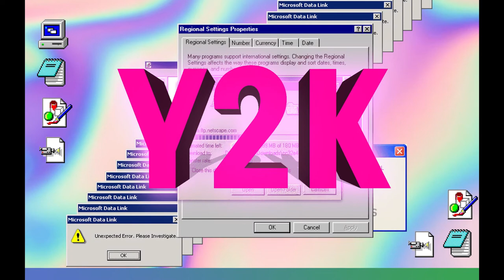Prime Time review | Netflix | Polish thriller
A young man hijacks a TV studio on New Year's Eve. His plan? No one seems to know. Here's my review of the Sundance Polish thriller PRIME TIME!

Directed by Jakub Piątek, 'PRIME TIME' stars Bartosz Bielenia, Magdalena Popławska, Andrzej Kłak, Małgorzata Hajewska-Krzysztofik, Dobromir Dymecki and Monika Frajczyk. Distributed by Netflix.

Let us know what you think! Hit the comment section below!